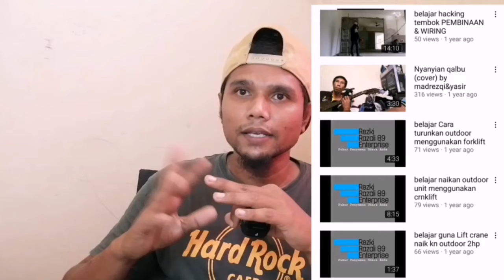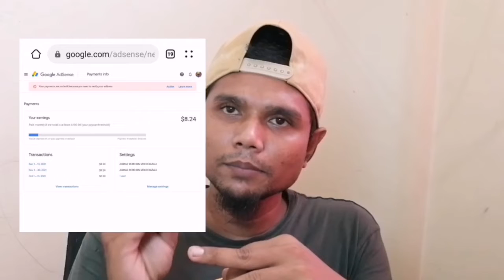GAJI YOUTUBER SETELAH DI MONETIZE | VERIFY GUNA I/C | PENGALAMAN BUAT YOUTUBE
Assalamualaikum hi guys, dalam video kalini sy menceritakan pendapatan jujur, gaji youtuber pemula seperti sy

Penerangan sedikit Cara2 verify guna i/c
(kad Pengenalan)

Isi tax..
Penerangan daftar adsense

Sy harap anda semua berpuas hati dgn penerangan sy..

Video kali ni bukan cara2 belajar ya, hanya penerangan cara sy shj..

Ok guys selamat menonton, terima kasih daun keladi..

Ada hari kita berjumpa lagi insyaallah..